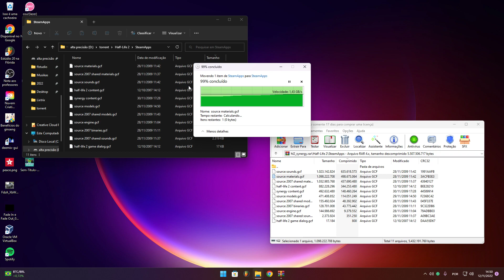quem te perguntou